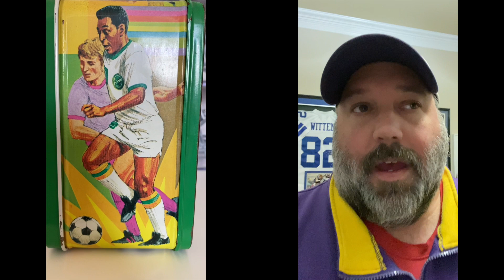A VR for @eddyscardboardchaos RIP KING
Please consider checking out @eddyscardboardchaos

Thank you for stopping by the channel and for all of your support. We really appreciate you and the rest of the cardmunity while we

*First and foremost, your time and participation are amazing.  Subs, Likes and Comments are very much appreciated.

Proud member of the cardmunity